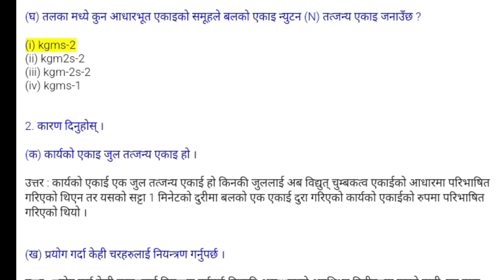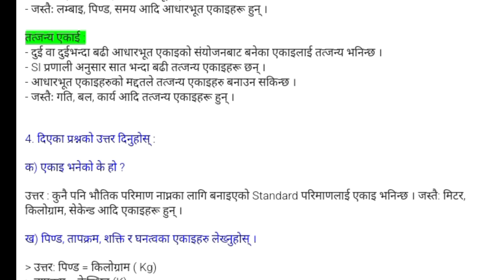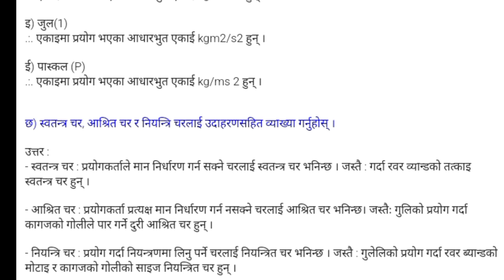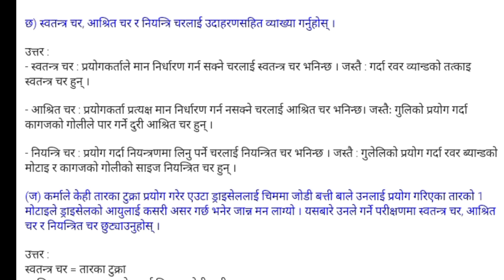Class 10 Science And Technology Chapter-1 Exercise | Scientific Study | वैज्ञानिक अध्ययन | 2081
Video by @Booksguidenepal
In this Channel you will get content of book guides

Follow us on
If any queries please ask us in the comment section

Class 10
Class 10 science exercise
Class 10 science all exercise
Class 10 science guide
Class 10 science guide 2080
Class 10 Science guide 2081
See
See result
Books Guide Nepal
Class 10 science all chapter exercise
Class 10 all books guide
Science exercise
Science exercise class 10
Science exercise class 10 2081
All exercise class 10
All exercise class 10 science
How to see class 10 result
Class ten science guide
Class ten science exercise
Class ten science guide 2081